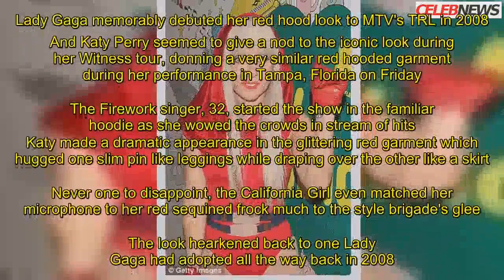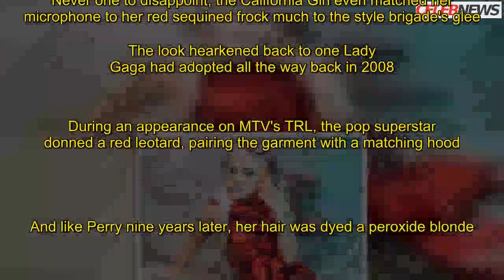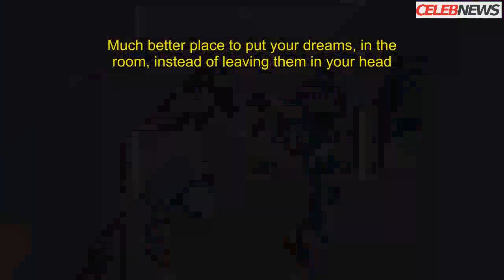Katy Perry channels 2008 Lady Gaga during Witness Tour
Lady Gaga memorably debuted her red hood look to MTV's TRL in 2008.And Katy Perry seemed to give a nod to the iconic look during her Witness tour, don